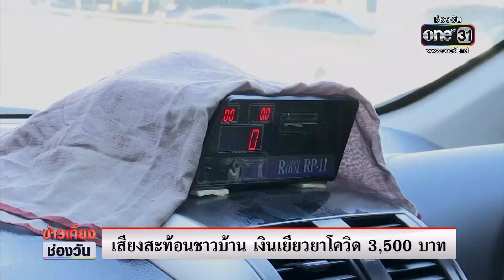เสียงทะท้อนชาวบ้านเงินเยียวยาโควิด 3,500 บาท | ข่าวเที่ยงช่องวัน | ข่าวช่องวัน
หลังจากรัฐบาลเคาะมาตรการเยียวยา 3,500 บาทนาน 2 เดือน ผู้ได้รับผลกระทบโควิดระบาดรอบ 2 มีเสียงสะท้อนจากชาวบ้านว่า ยังน้อยเกินไป แต่ก็ดีกว่าไม่ได้ และอยากให้ออกมาตรการอื่นเพิ่มเพื่อแก้ปัญหาระยาว